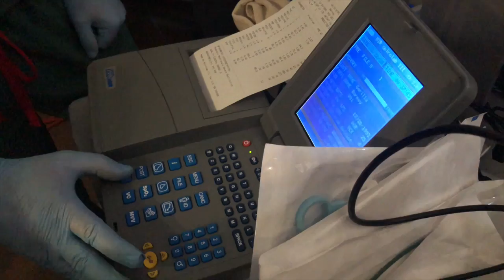Barney the Gorilla Undergoes Extensive Exam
“Barney,” a 25 year old silverback Lowland Gorilla, underwent a series of exams yesterday as part of a preventative medicine program at Zoo Miami.  In addition to the normal procedures which include blood collection, x-rays, and a general physical, the 414 pound great ape was also examined by several specialists to address specific issues that had been observed over the last several weeks.  In addition to some skin rashes, Barney had a lingering cough that he couldn’t seem to shake.  Zoo Miami Associate Veterinarian, Jimmy Johnson was the lead veterinarian throughout the procedure.

For the rash issues, veterinary dermatologist Dr. Millie Rosales performed a series of skin tests to determine if Barney had any specific allergies.  The initial results indicate that he may have a sensitivity to mango, plantains, and dust mites.

For the lingering cough, a human pulmonologist, Dr. Gregory Holt from the University of Miami, performed a bronchoscopy to see if anything unusual could be identified within Barney’s bronchi and lungs.  What was found was a surprise to the entire team!  As the endoscope ventured deep into the bronchi, all of a sudden, small alien-looking invertebrates could be seen crawling around!  They were mites!!!  The good news is we had our answer as to what was probably causing the cough!  The mites will be treated with special medication and the issue should be resolved relatively quickly.

Also in attendance was veterinary cardiologist, Dr. Dewey Carpenter, who performed an ultrasound examination of Barney’s heart.  To assist him was Bobbie Boyd, a pediatric nurse who works with the Great Ape Heart Project and flew in from Atlanta to assist Dr. Carpenter.  Adult male gorillas have been known to suffer from hypertension and heart disease so this exam was to see if Barney needed to be treated for either of those. Though his blood pressure was normal, the cardiologist did find he had a slightly enlarged heart but felt that it was within normal limits for a gorilla of his age.

Dr. Sathya Chinnadrai, the Senior Veterinarian from the Brookfield Zoo in Chicago, also flew in for this event and managed the anesthesia for the nearly three hour procedure.

After passing his general physical, Barney returned to his habitat and has since made a full recovery!